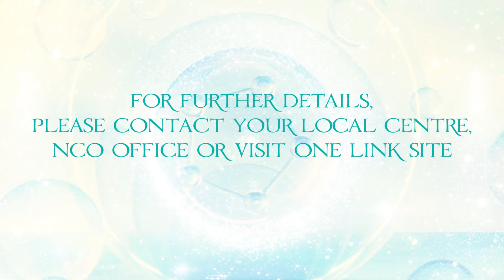Promo || DF Madhuban ONLINE Program 2024-25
DF Madhuban ONLINE program 2024-25